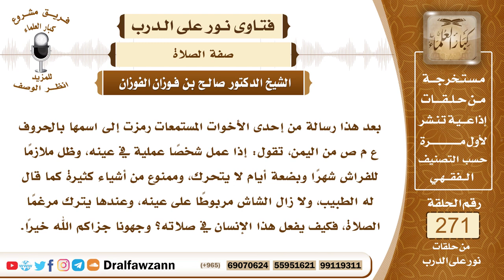4585- هيئة الصلاة في من أجرى عملية في عينه ومنعه الطبيب من الحركة - الشيخ صالح الفوزان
السؤال: جزاكم الله خيراً وأحسن إليكم، بعد هذا رسالة من إحدى الأخوات المستمعات رمزت إلى اسمها بالحروف ع م ص من اليمن، تقول: إذا عمل شخصاً عملية في عينه، وظل ملازماً للفراش شهراً وبضعة أيام لا يتحرك، وممنوع من أشياء كثيرة كما قال له الطبيب، ولا زال الشاش مربوطاً على عينه، وعندها يترك مرغماً الصلاة، فكيف يفعل هذا الإنسان في صلاته؟ وجهونا جزاكم الله خيراً.
الجواب: لا يجوز له ترك صلاة، لأن الصلاة لا تسقط بحال ما دام عقل الإنسان ثابتا ولكنه يصلي على حسب حاله، قال صلى الله عليه وسلم للمريض (صَلِّ قَائِمًا، فَإِنْ لَمْ تَسْتَطِعْ فَقَاعِدًا، فَإِنْ لَمْ تَسْتَطِعْ فَعَلَى جَنْبٍ)، قال صلى الله عليه وسلم يصلي المريض قائما فإن لم يستطع فقاعدا فإن لم يستطع فعلى جنب فإن لم يستطع فمستلقيا ورجلاه إلى القبلة، فالصلاة لا تسقط عن المريض، ولو كان لا يقدر على الحركة فإنه يصلي على حسب حاله، ويصلي جالسا قائما إن أمكن فإن لم يمكن فإنه يصلي جالسا فإن لم يمكن فإنه يصلي على جنب، هذا ما بينه النبي صلى الله عليه وسلم، وإن كان يستطيع الوضوء فإنه يتوضأ، وإن لم يستطع فإنه يتيمم بالتراب، قال الله سبحانه وتعالى ﴿يَاأَيُّهَا الَّذِينَ آمَنُوا إِذَا قُمْتُمْ إِلَى الصَّلَاةِ فَاغْسِلُوا وُجُوهَكُمْ وَأَيْدِيَكُمْ إِلَى الْمَرَافِقِ وَامْسَحُوا بِرُءُوسِكُمْ وَأَرْجُلَكُمْ إِلَى الْكَعْبَيْنِ وَإِنْ كُنْتُمْ جُنُبًا فَاطَّهَّرُوا وَإِنْ كُنْتُمْ مَرْضَى أَوْ عَلَى سَفَرٍ أَوْ جَاءَ أَحَدٌ مِنْكُمْ مِنَ الْغَائِطِ أَوْ لَامَسْتُمُ النِّسَاءَ فَلَمْ تَجِدُوا مَاءً فَتَيَمَّمُوا صَعِيدًا طَيِّبًا فَامْسَحُوا ‌بِوُجُوهِكُمْ ‌وَأَيْدِيكُمْ ‌مِنْهُ﴾ [المائدة: 6]، فالمريض الذي لا يقدر على استعمال الماء يتيمم بالتراب ويصلي ولا يترك الصلاة وهو يقدر على ذلك.
السائل: جزاكم الله خيراً، النظر إلى المرآة أو إلى المرأة؟
الشيخ: النظر إلى المرآة لا ينقض الوضوء فلا حرج فيه، كذلك النظر إلى المرأة لا ينقض الوضوء، وإنما هو إذا كانت المرأة لا تحل له فالنظر إليها محرم، إذا نظر إليها وقصد النظر إليها بشهوة فإن النظر محرم وهو سهم مسموم من سهام إبليس، وقد قال الله تعالى ﴿قُلْ لِلْمُؤْمِنِينَ ‌يَغُضُّوا ‌مِنْ ‌أَبْصَارِهِمْ وَيَحْفَظُوا فُرُوجَهُمْ ذَلِكَ أَزْكَى لَهُمْ إِنَّ اللَّهَ خَبِيرٌ بِمَا يَصْنَعُونَ﴾ [النور: 30].

السيرة الذاتية :
للاشتراك في قناة الشيخ صالح الفوزان